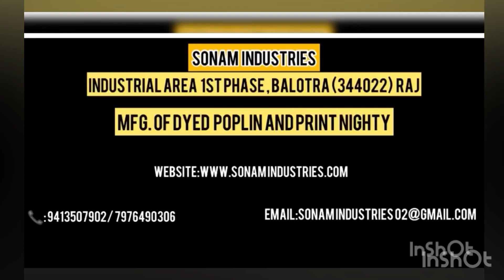nighty fabric manufacturing balotra rajasthan 🖐🖐| nighty manufacturing unit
*Sonam Industries, Balotra*
GST 08AJXPS9731N1ZW

 Product details
 100% cotton
 Guaranteed Fast and semi fast  Colours
 100+  Colours available in poplin fabric

Poplin Brand Name👌👌

1. Vimal Gold
2. Super Gold
3. Tulsi
4. New gold
5. Banny
6. Mali
7. Sagun

*Cut - 24 mtr than

🔥 Packing Details

1 Petticoats :MOQ - 240/300/ 360/400pcs
                           💥 6 Pcs Per Colour
                           💥 12 Pcs
         export क्वालिटी
 कमर(belt):42 लम्बाई
(height):38-39
 घेर(lower border): 70                                 *Available in*: plain
Plain Patti/ computer kongari.                  four line(extra ₹1) /Guddi jhul(extra ₹1.5)                                  *size*:7 and 8 parts

2 Poplin :  MOQ - 864 MTR
          💥 24 * 36 Colour  🌟 1 Parcel
3.
Nighty fabric
            Designs:
Porcine/all over
Single and double batik
Mix match/Kit Kat
Bada Panna/XXL
GUJARI
TYE DYE/bandhej

🔥Head Office:-
Sonam Industries
Balotra - 344022

Google Map Link ADDRESS
 Sonam Industries

*You can save our number & Message us the Following Details on This WhatsApp link We Will Add you to our special BROADCAST Group*

1. NAME -
2. Place and Firm name -
3Product Name -

Visit our YouTube channel for more detailed videos ...